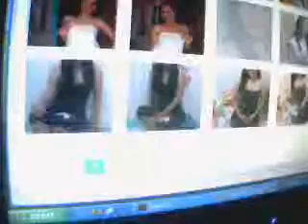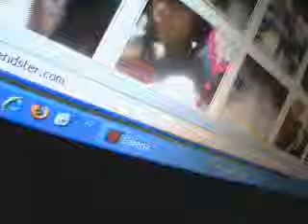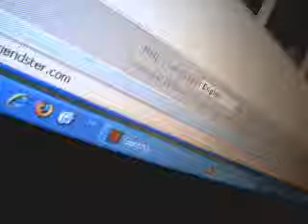Glenn Bryan Ronda Bacus.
glenbro24's webcam video March 15, 2010, 05:18 AM